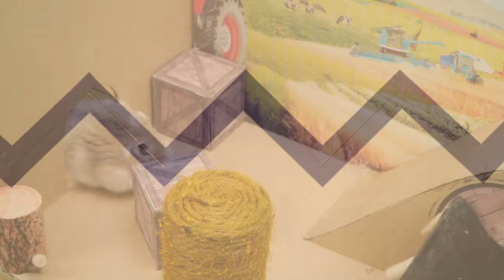The Hamster That Took on Impossible Challenges - You Won't Believe What Happened Next!